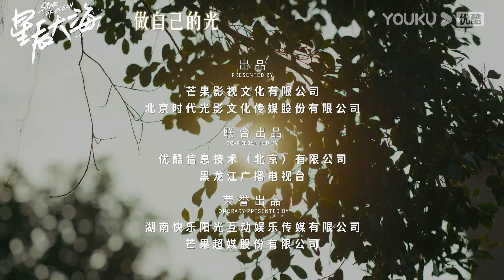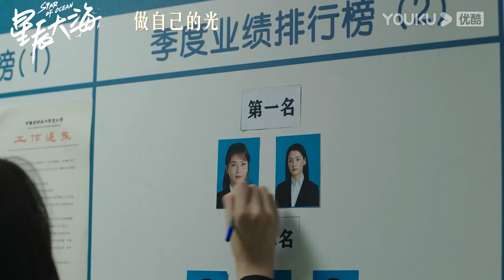🌊星辰大海丨從小父母雙亡，被姑姑虐待，身世淒慘的簡愛居然成了女企業家丨星辰大海 Star Of Ocean丨刘涛/林峯/芦芳生/柴碧云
★劇名：星辰大海
★梗概：90年代初，孤女簡愛輾轉來到廣州打工，當過餐館小工、外貿公司茶水小妹，憑借聰明、善良以及敢打敢拼的鬥誌，成長為出色的外貿跟單員和業務經理。但簡愛並不滿足於已經實現的身份跨越，幾經周折，她成立了自己的外貿公司，並且在經歷了98年東南亞金融風暴和2008年金融危機之後，依托中國大陸改革開放的成果，依托不斷蓬勃發展的中國外貿大勢，回鄉創業，創立民族品牌，最終成長為跨國集團老總。在成長路上，簡愛也曾迷惘，最終，憑借自己的奮鬥，取得了事業成功。而在尋找到自己人生價值的同時，簡愛與林恒之的感情，也在經歷了風雨之後，從最初的男強女弱走向平分秋色，並成為最終的人生伴侶。
★主演：劉濤/林峯/蘆芳生/柴碧雲/張晨光/譚耀文/恬妞/徐嘉雯/白梓軒/倪虹潔/高宏亮/郭虹/林鵬/何翯/劉丹/於慧/黃爍文